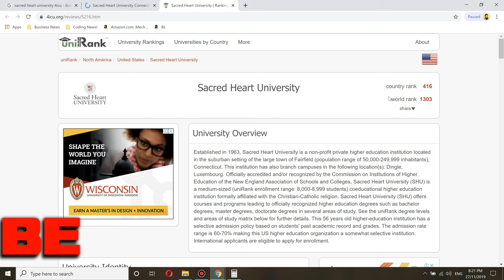Sacred Heart University Review 🤔 Worth it?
A great way to learn more about the culture, academics, and atmosphere of any college or university is to review first-hand accounts from current and former students. If you're curious about Sacred Heart University and the experiences that it has to offer its students, this article has everything that you need to know.

In this Sacred Heart University review, I will discuss the following aspects:
1. Sacred Heart University Review.
2. Sacred Heart University Worth.
3. Sacred Heart University.
4. Sacred Heart University Ranking.
5. Sacred Heart University Tuitions Fees.
6. Sacred Heart University Student.
7. Sacred Heart University Pros & Cons.
8. Sacred Heart University Experience.
9. Sacred Heart University Freshmen.
10. Sacred Heart University Degree.